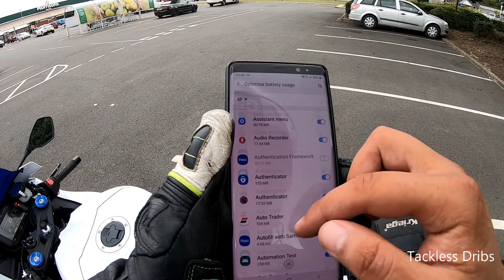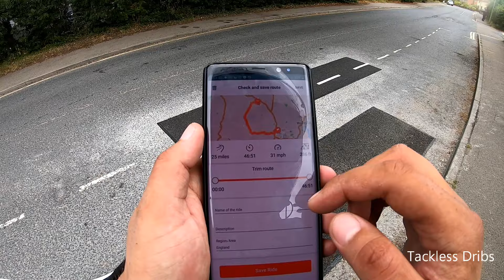little ride with detecht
just a ride recorded with a route sharing app called detecht